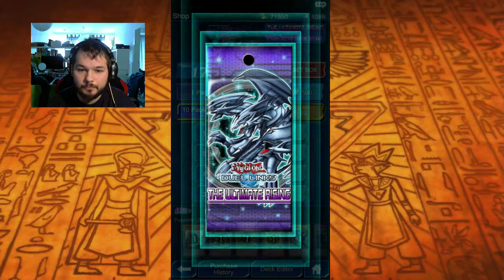Yu-Gi-Oh! Duel Links - Booster Pack Opening (Part 1) - The Ultimate Rising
My very first App game, possibly the only one, maybe not, we´ll see.
Yu-Gi-Oh! Duel Links is a free to play game (with in-App purchases possible, of course...), which takes the classic Duel Monsters and puts an interesting twist on it.
But in this video you´ll see none of that!
Just me, opening 30 packs from the "The Ultimate Rising" Edition.

I am not getting sponsored or paid, I am doing this out of enjoyment.